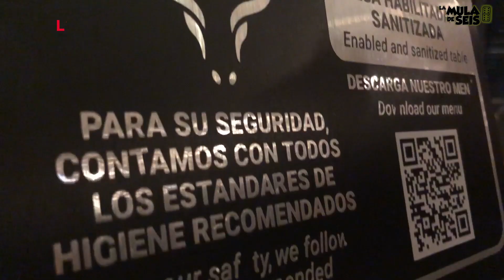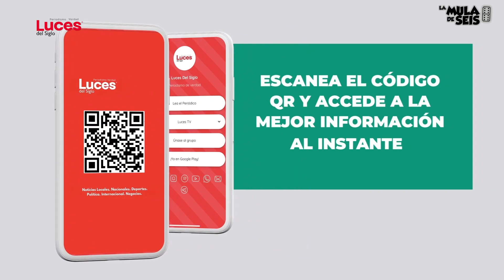LA MULA DE SEIS | Ep-03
Un espacio de análisis político, conduce Norma Madero, Presidenta del periódico Luces del Siglo y Agustín Ambríz, Director del periódico Luces Del Siglo, de la mano de el economista, Rodolfo Vallín Lugo y Ramiro de la Rosa, político social.